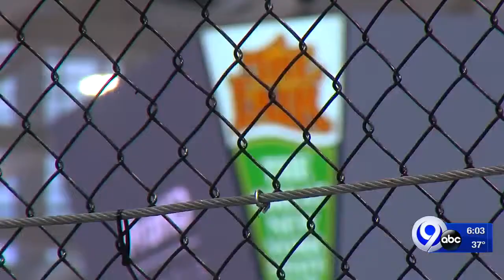New Venue for Liverpool High School Graduation